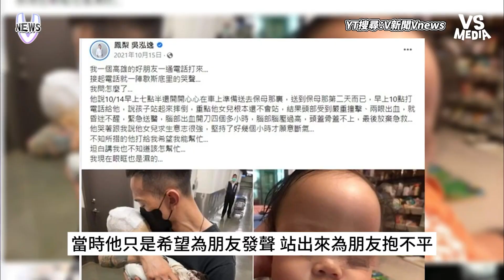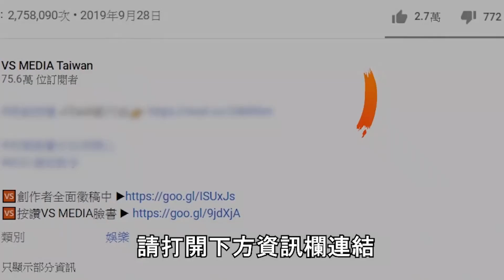鳳梨吳泓逸宣告不當網紅了！？ 14分內兩度鞠躬為保母案道歉｜VS MEDIAｘ@vvnews-vl3xf